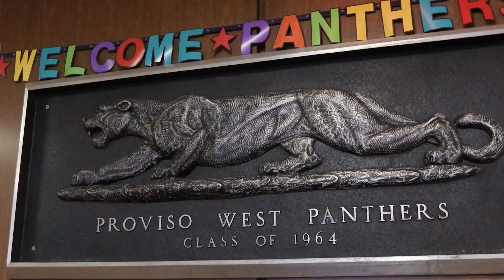Proviso Holiday Toy Drives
Proviso Township High School District 209 was the host for two community toy drives on Saturday, December 17, 2022. The Fieldhouse at Proviso West High School was the site of a toy drive hosted by area elected officials, while approximately 1,500 people drove through a toy drive at Proviso East High School conducted by the 13th Positive Foundation.